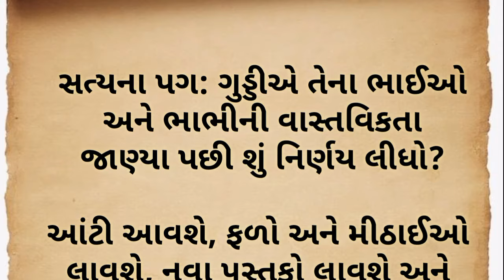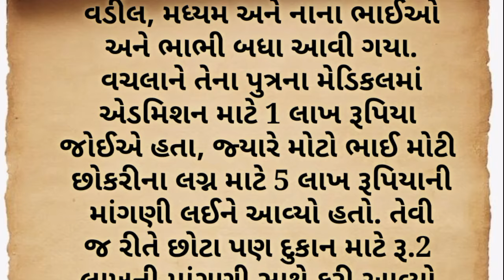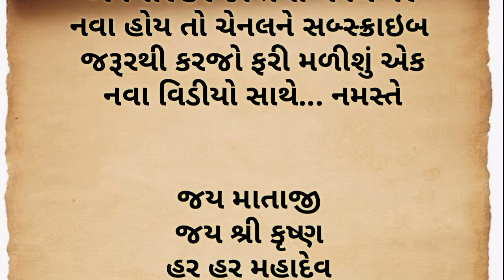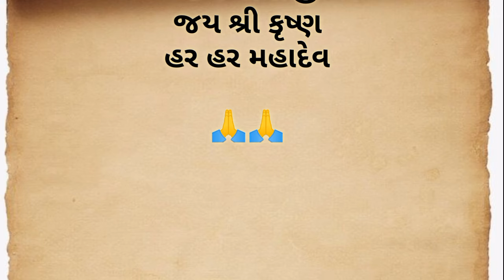ગુડ્ડી એ તેના ભાઈઓ અને ભાભી ની વાસ્તવિકતા જાણ્યા પછી શું નિર્ણય લીધો...||gujarati story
આવોસત્સંગમાઁ
Lessonable story
motivational quotes
inspirational quotes
Gujarati moral story
Gujrati story
garud Puran
gujarati varta
gujarati story
emotional story
sad story
gujarati stories
Varta gujarati bal
varta gujarati
Katha
Moral stories
kirtan
Moral story
Bhagwat katha
Jivan katha
Bodh katha
Sangita Patel
gujarati story
gujarati bal varta
bal varta
varta story
bal varta
kids story
kids varta
varta
varta bal
baby's varta
baby's story
bal storiesy